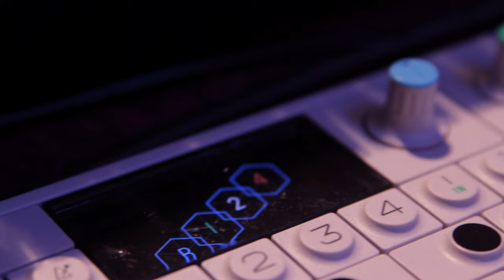Gwenno - Chwyldro [Live]